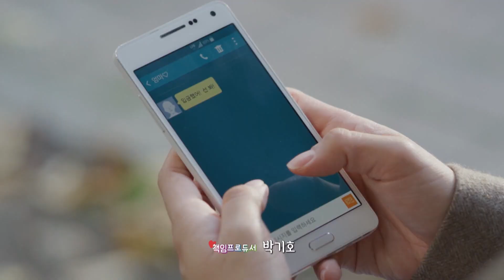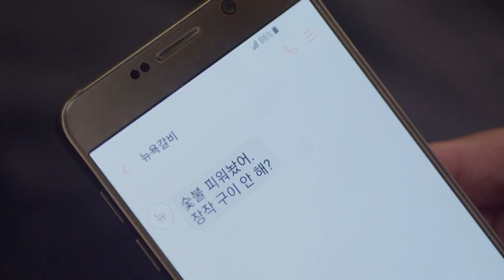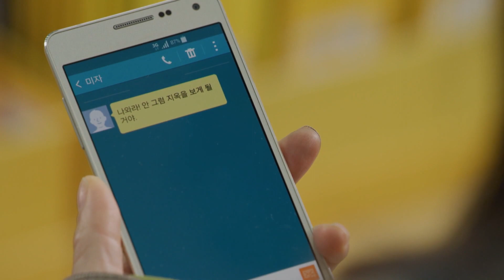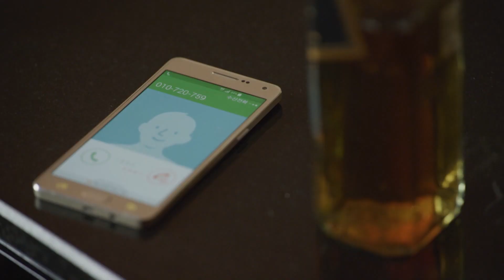[ENG / CHN] Love Twist | 사랑의 꽈배기 EP.4 | KBS WORLD TV 211223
[ENG / CHN] : Click the "Caption" button to activate subtitle!

▶ Love Twist EP.4 | 사랑의 꽈배기